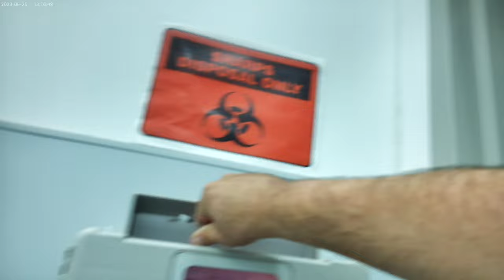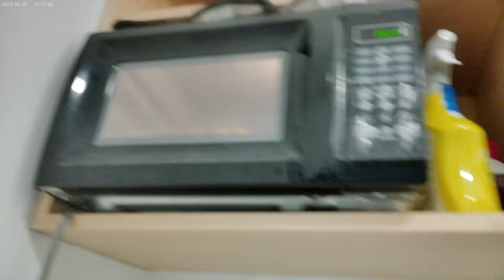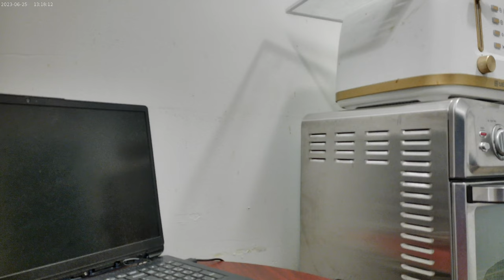10.31.24 Time to defrost the freezer again, so.......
... gonna take everything out of the fridge and then combine everything I am not comfortable with sitting out of the fridge while it is defrosting.  So, I ended up with cheese, leftover chicken ramen & cabbage leftover potato slices, and Winco Brand seasoning.  I also decided to add some chips.  I went ahead and microwaved the heck out of this plate of stuff and will have it all with some Dr. Pepper.